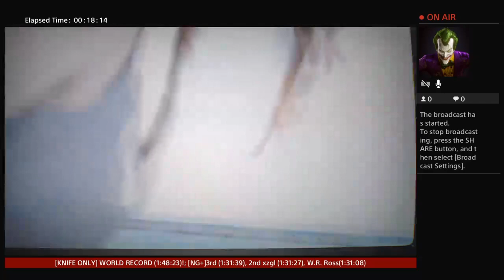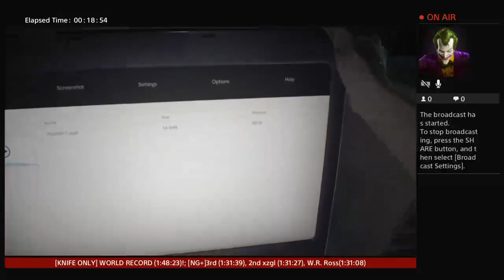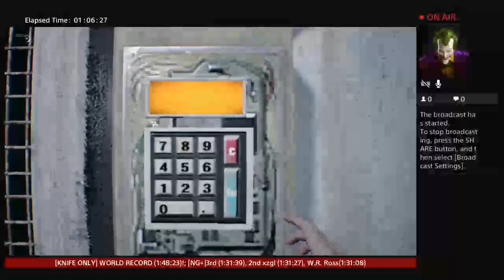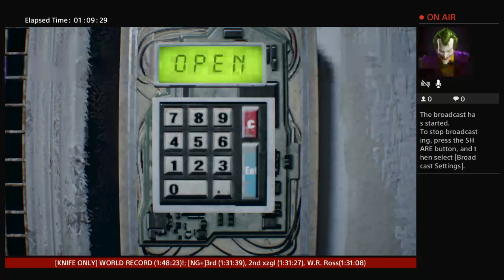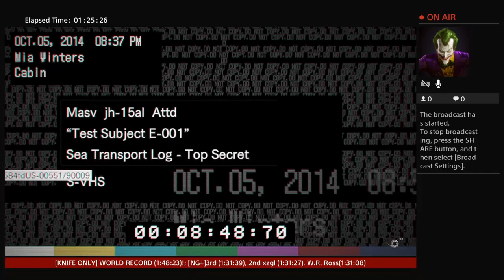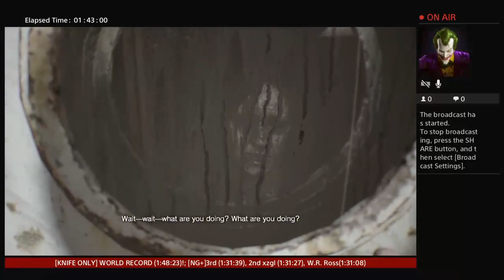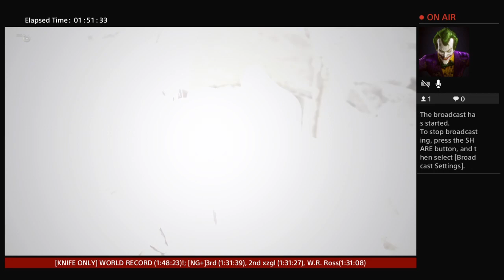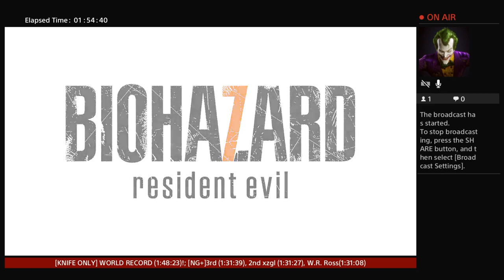Forgot The Bomb!! New PB 1:31:31